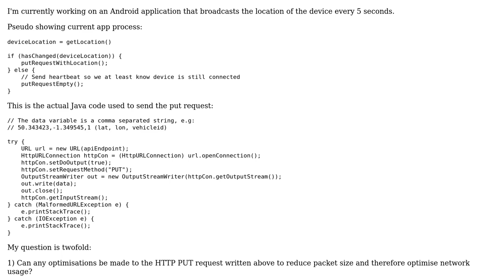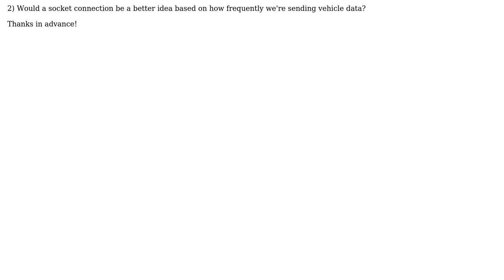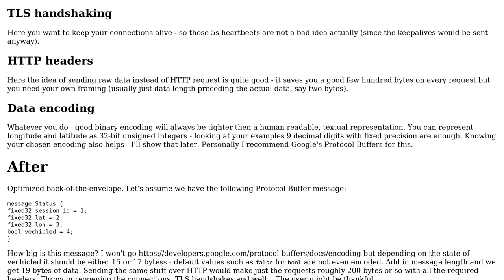Optimising network data usage in vehicle tracker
With thanks & praise to God, and with thanks to the many people who have made this project possible! | Content (except music & images) licensed under CC BY-SA | Music | Images & others | With thanks to user jskidd3 user Jan Dorniak and the Stack Exchange Network Trademarks are property of their respective owners. You are responsible for your own actions.